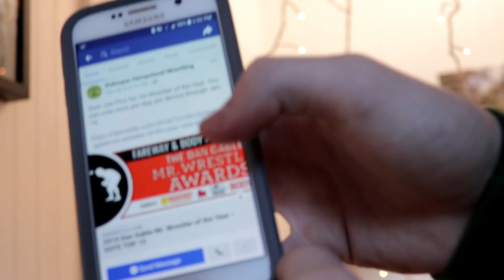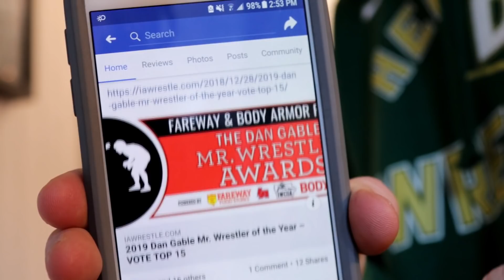Tiny House GIVEAWAY WINNERS